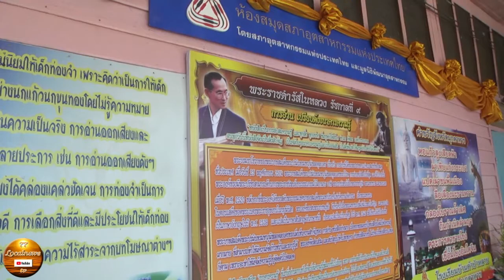เปิดโลกทัศน์ และปลูกฝังนิสัยรักการอ่าน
สภาอุตสาหกรรมแห่งประเทศไทย มอบห้องสมุดตามโครงการห้องสมุดสภาอุตสาหกรรมแห่งประเทศไทยปีที่ 10 ที่ โรงเรียนบ้านคำป่าหลาย อำเภอเมืองมุกดาหาร จังหวัดมุกดาหาร
           เมื่อวันที่  12  กรกฎาคม   หอประชุมเอนกประสงค์โรงเรียนบ้านคำป่าหลาย  อำเภอเมืองมุกดาหาร จังหวัดมุกดาหาร  นายไพรัตน์ เอื้อชูยศ รองประธานสภาอุตสาหกรรมแห่งประเทศไทย   เป็นประธานในการส่งมอบห้องสมุด     ในโครงการห้องสมุดสภาอุตสาหกรรมแห่งประเทศไทย   ที่ได้ดำเนินการโครงการห้องสมุด    ตั้งแต่ปี 2553    และจัดมาอย่างต่อเนื่อง จนถึงปัจจุบัน  เป็นปีที่ 10   ตามเจตนารมณ์ที่จะเป็นส่วนหนึ่ง    ในการส่งเสริมและสนับสนุนการศึกษาให้แก่เยาวชน   ได้มีโอกาสเข้าถึงแหล่งความรู้ต่างๆ    นอกเหนือจากในห้องเรียน    เพื่อเปิดโลกทัศน์ และปลูกฝังนิสัยรักการอ่าน    อันจะนำไปสู่การพัฒนาด้านการศึกษา    ซึ่งเป็นรากฐานสำคัญ    ในการพัฒนาคนและพัฒนาประเทศ   นายสมยศ  ชาญจึงถาวร     ประธานสภาอุตสาหกรรมจังหวัดมุกดาหาร กล่าวว่า สภาอุตสาหกรรมจังหวัดมุกดาหาร ได้เล็งเห็นว่า โรงเรียนบ้านคำป่าหลาย  เป็นโรงเรียนที่มีความเหมาะสมและควรแก่การให้การสนับสนุนปรับปรุงห้องสมุดเป็นอย่างยิ่ง    ด้วยจะเป็นแหล่งสืบค้น เรียนรู้   ส่งเสริมความคิด ให้แก่เด็ก เยาวชน ผู้ปกครองและผู้ที่มีความสนใจใฝ่เรียนรู้   อีกทางหนึ่ง    เพื่อเปิดโลกทัศน์ และปลูกฝังนิสัยรักการอ่าน   อันจะนำไปสู่การพัฒนาด้านการศึกษา/อนุศักดิ์ – เสาวภา  แสนวิเศษ /รายงาน